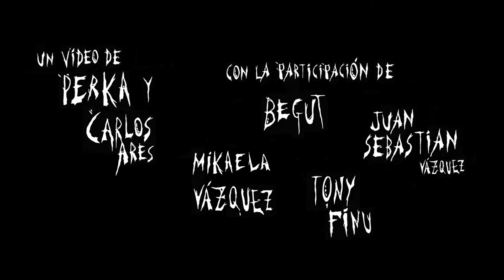Carlos Ares - Peregrino (directo en Metropol Studios)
Carlos Ares - Peregrino

CREDITS:
Carlos Ares (Bass, Vocals) ,
Beatriz Gutiérrez (Acoustic Guitar, Backing Vocals) ,
Mikaela Vásquez (Violin, Backing Vocals) ,
Toni Finu (Drums) ,
Juan Sebastian Vasquez (Piano)